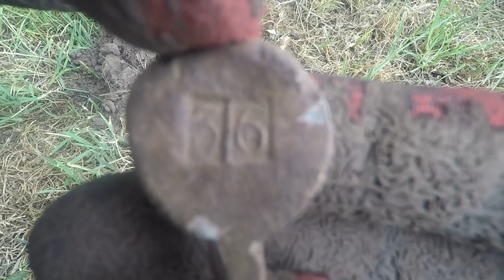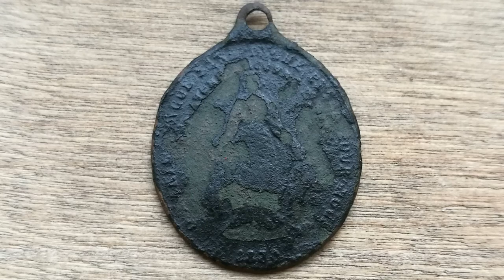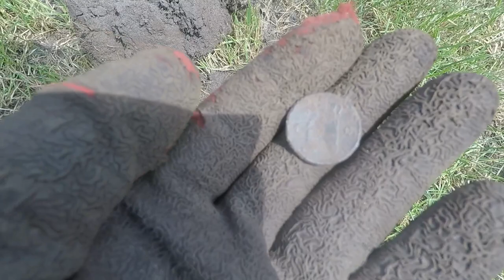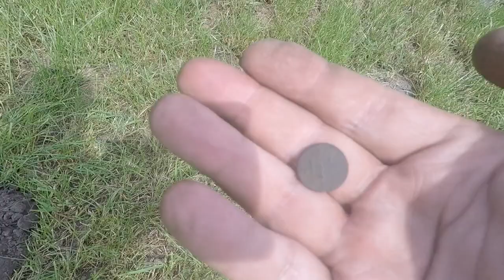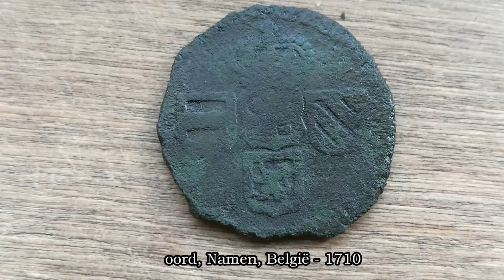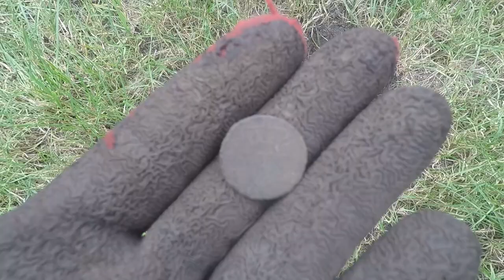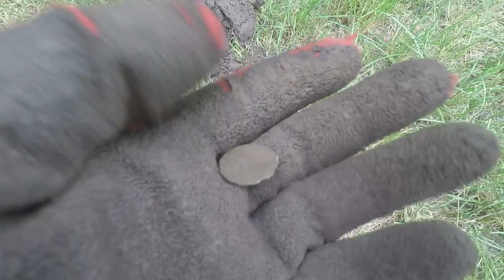Finding coins from 1710 till 1927 metaldetecting with XP Deus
Another video from the latest hunt. Found coins ranging from 1710 to 1927 with the XP Deus. Allso WW2 bullets, buttons and a sacret pendant from Paris.
Check out our Facebook page for more photo's and background information!
Check ook de Facebook pagina van Dutch Digger metaaldetectie voor leuke achtergrond informatie over de vondsten: